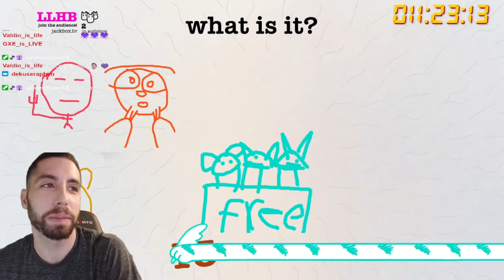AJdoinwork - Twitch Clips Vol. 4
Just some random funny stream moments. Enjoy!

Live Monday and Wednesday or Thursday @ 6pm EST